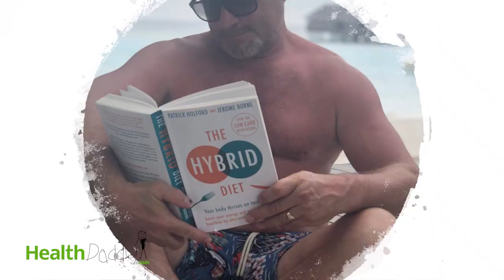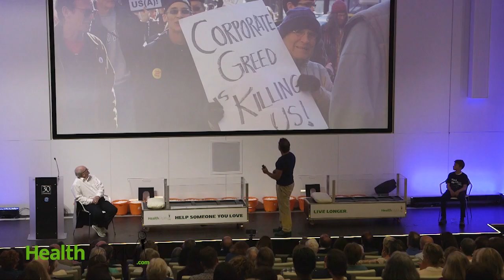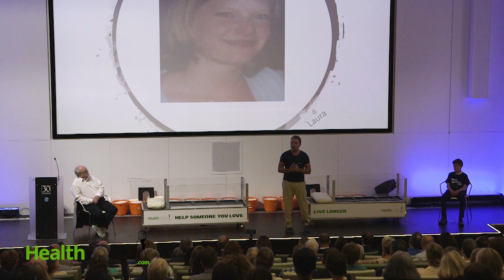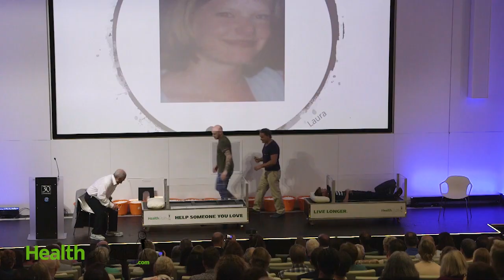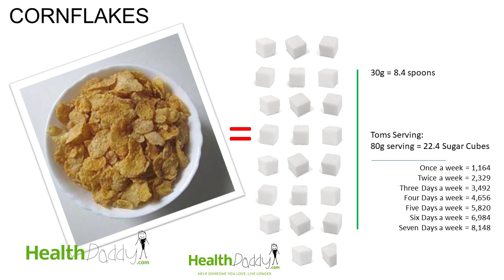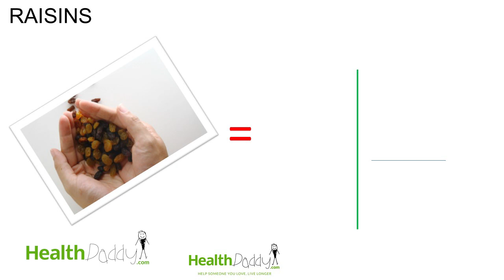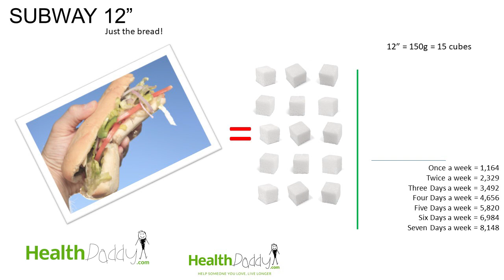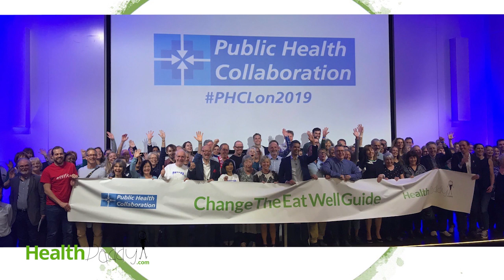PHC | Steve Bennett puts family in sugar coffins live on stage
On stage at the PHC (Public Health Collaboration) Steve Bennett places his dad and his son in glass coffins and covers them in sugar, to highlight how much hidden sugar we consume each year.

Research shows that our total sugar intake has skyrocketed in the last 100 years in the Western World.

Experts believe that an over consumption of carbohydrates and refined sugar is a major cause of chronic diseases such as diabetes, plus heart disease, tooth decay, internal inflammation and obesity which is one of the leading causes of cancer.

Founder of Primal Living and father of 7 demonstrates just how much sugar is lurking in foods we  may mistakingly believe to be healthy and also feed to our own children.